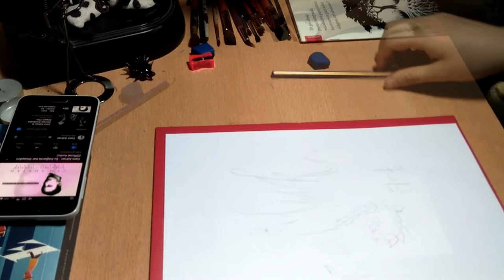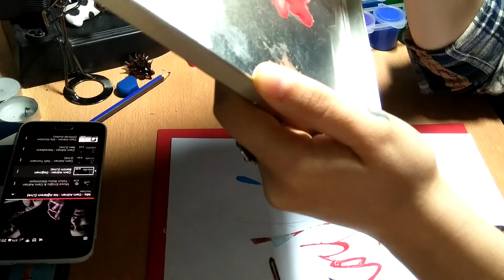toy'luk art | ilk adım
Profesyonellikten uzağım. Hatta o kadar uzağım ki, çekim sırasında şarjımın bitebileceğini bile hesap edemedim, bu sebepten videonun sonu, resmin sonu ile denk düşmedi. :) Gelişmek adına çaba sarf ediyorum/edeceğim.
Toy'luk ruhumun en sevdiğim yeri.
Videoda ve hayatımın her alanında beni sanatıyla saran Cem Adrian, Hüsnü Arkan ve Birsen Tezer'e teşekkür ederim.

Sevgiler...